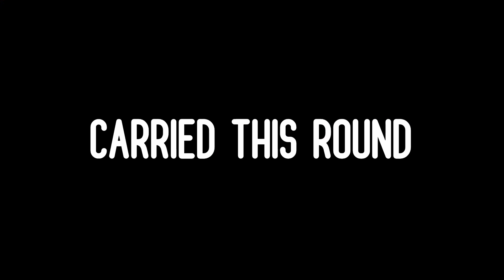Apex Ranked Arenas: Gold (L-Star Best Moments)